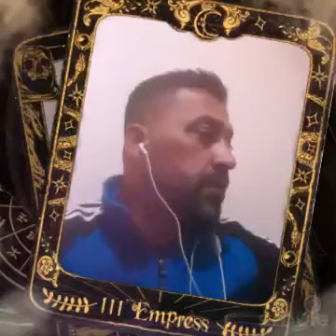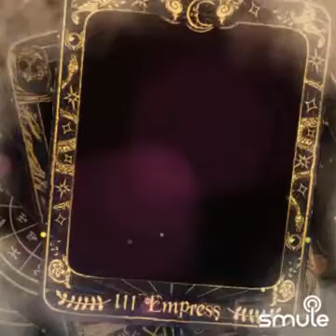Beni aģlatmaya kimin hakkı var